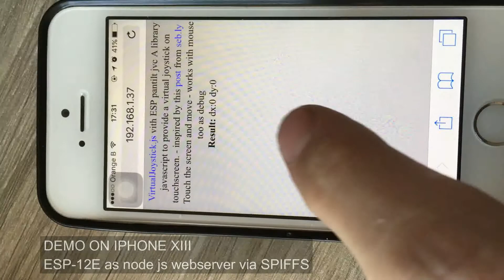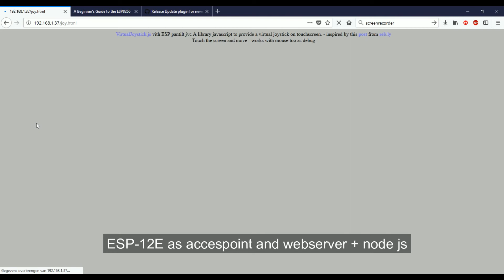arduino ESP-12E ESP8266 virtual joystick on mobile device with touchscreen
a virtual joystick on touchscreen